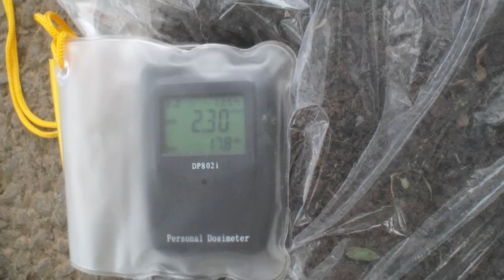Soil sample from a playground in Kashiwa Japan on June 20 2011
These are 4 soil samples from this playground in Kashiwa Japan.  This one kilogram bag of soil was taken from where all the children park their bicycles.  All of these soil and sand samples are being sent to a lab here in Kashiwa for testing.